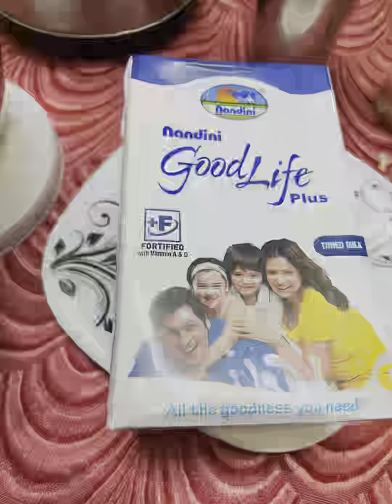बनाना मिल्कशेक बनाने का सबसे नया तरीका|Banana Kesar Milkshake|How To Make Banana Milkshake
बनाना मिल्क शेक| MilkShake Recipe | MilkShake Recipe |Milk Shake Recipe